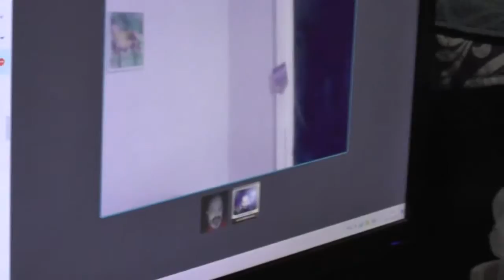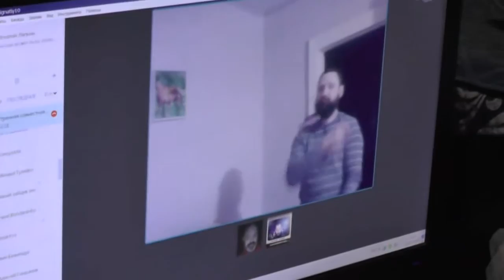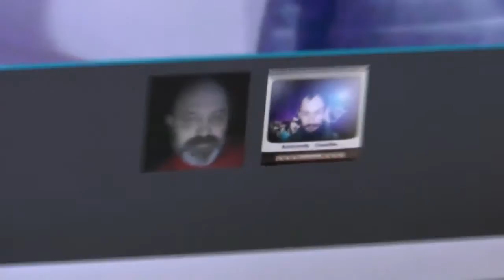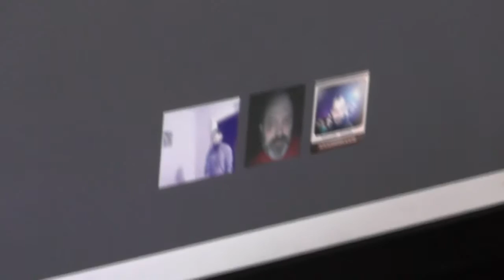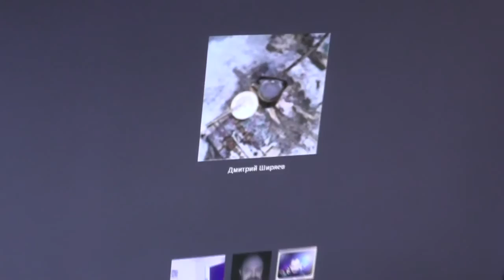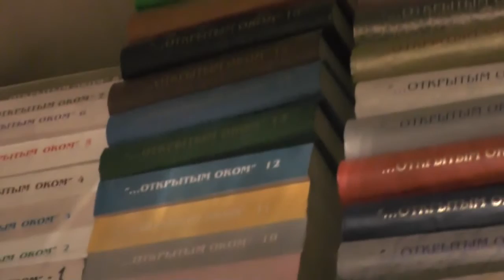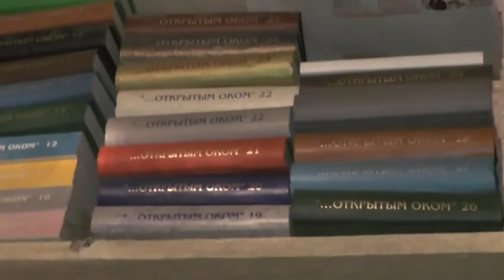№12. Утренняя совместная молитва. 03. 03. 2017